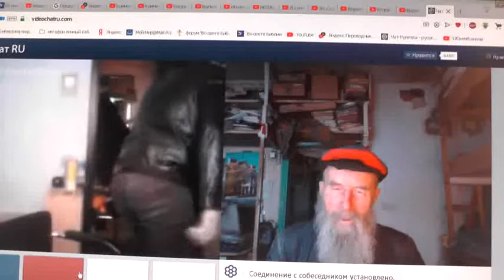№46. 1Тим.3:16 Бог явился во плоти, оправдал Себя в Духе, показал Себя Ангелам…